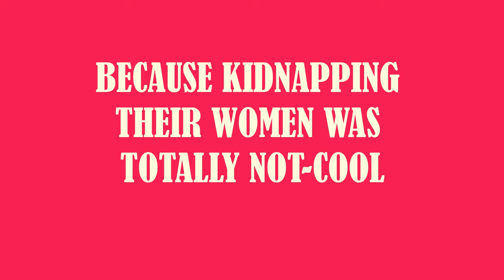The History of Rome: The Legend of Romulus and Remus in 8 minutes | Infonimados Now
The Story of Romulus and Remus: From Abandoned Twins to Founders of Rome.

Step into the mythical past as we explore the tale of Romulus and Remus, twin brothers raised by a she-wolf along the Tiber River by the Palatine Hill. Witness how this captivating legend laid the groundwork for the birth of Rome and its transformative journey through the Roman Republic to the mighty Roman Empire.

Sources:
Livy, T. (2022). The History of Rome: Books I-V, Early Roman History. Independently published.
Isaac, P. Historia de Roma. Ferrar Hnos. Buenos Aires
wiKiPeEdIaAa